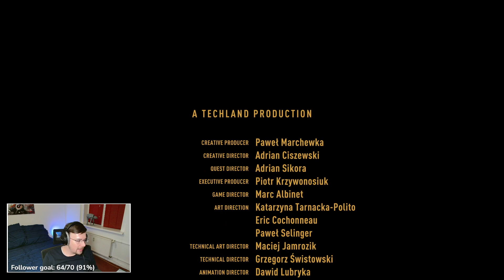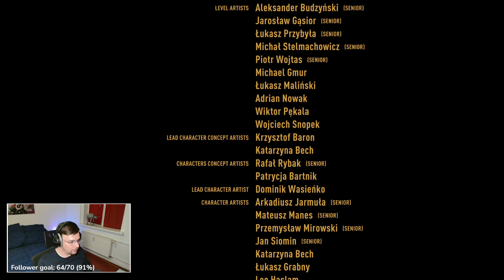Restons humain ! Part 15 - Final!